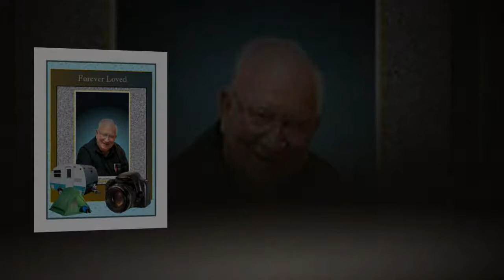Roy Kennedy Remembrance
A dear friend and member of the London Camera Club past away Aug 2012. This is a photo show of his work.